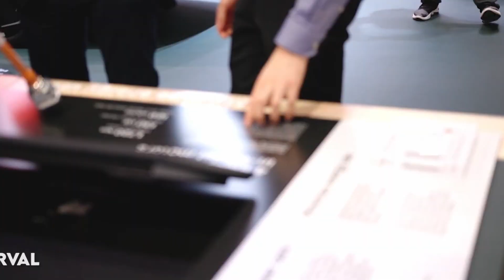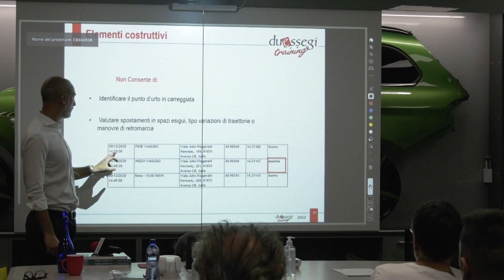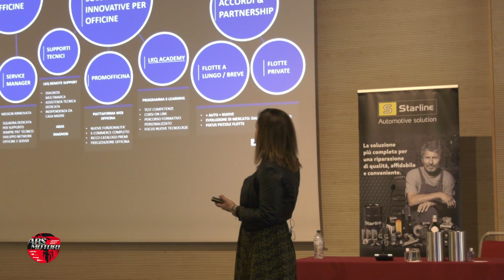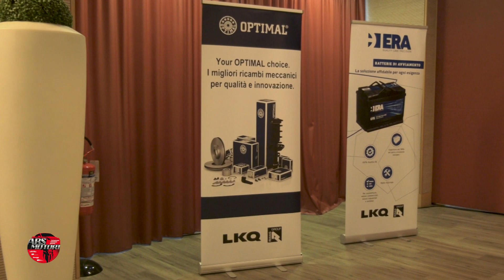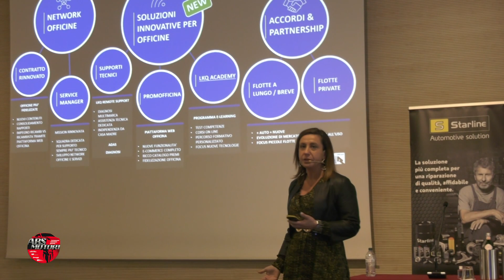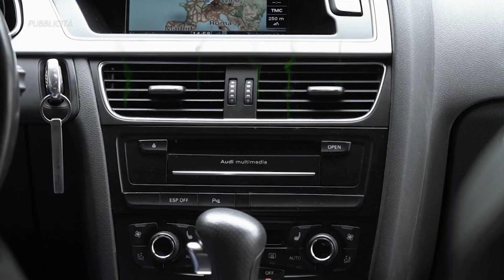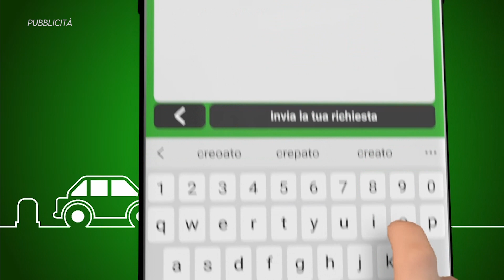ABS Motori 19.01.2023 Puntata #068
Tornano Giuseppe Polari e Francesca Agnati con tante novità, rubriche inedite ed eventi esclusivi. Si parte con il TG NEWS (presenti il libro PARIGI-DAKAR IN CIAO, ARVAL, AUTO180, MARELLI), per poi spostarsi a Milano per le tre giornate di evento di LKQ RHIAG dedicate alla riunione mercato 2023.

Un servizio tecnico sulla rottura del volano bimassa di una Jeep presso l’officina Daytona di Reggio Emilia, entriamo nel laboratorio AC ROLCAR dove abbiamo potuto vedere la sostituzione di un alzacristalli, sentiamo il parere degli automobilisti sul caro carburante e l’opinione di Renza Barani, Presidente Federconsumatori Emilia Romagna, e infine la nuova rubrica a 3 con le interviste alle officine.

Presenti in questa puntata: Salvatore Miligi, Marzia Castellani, Giuliano Medici, Renza Barani, Manuel Radu, Mauro Sulli, Erika Schedoni, Massimo Schedoni.